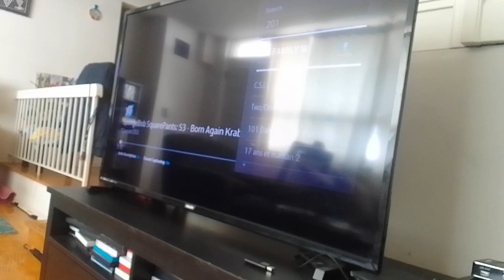hyper logical mech-bots shoots net blaster virus snowmen kevin roach beast & drives off supernoobs